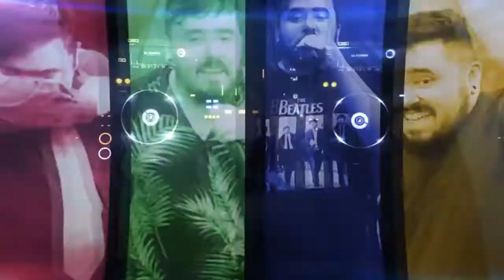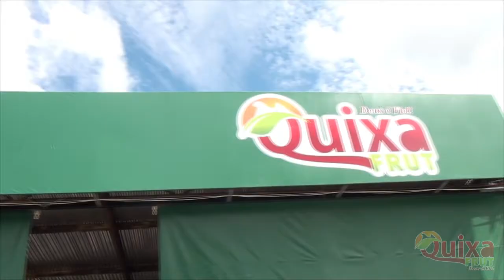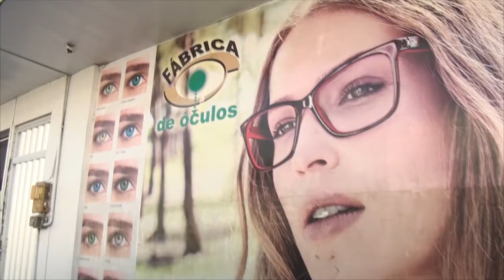Programa Studio 90 - 04/03/2022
Apresentador: Dj Babu

Convidada: Lia Almeida